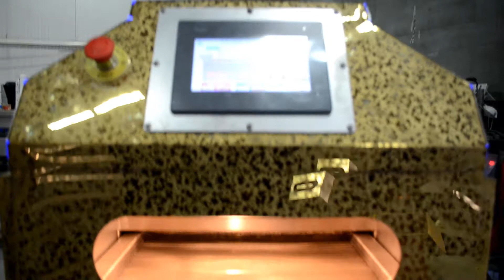OS - 175 Nuts Roasting Machine / OS - 175 آلة تحميص المكسرات